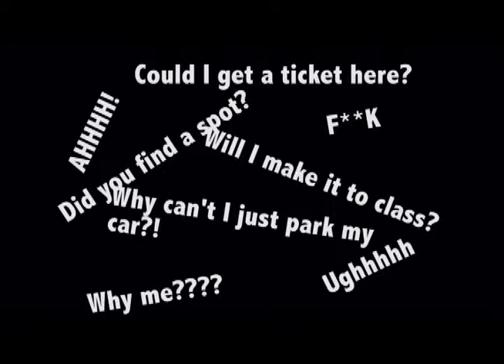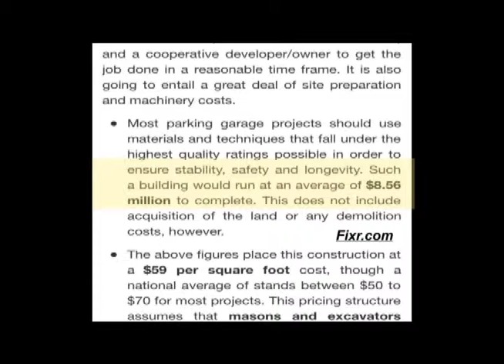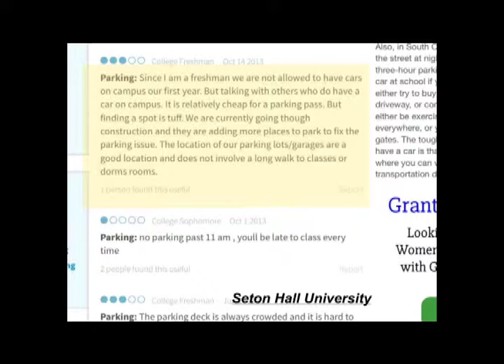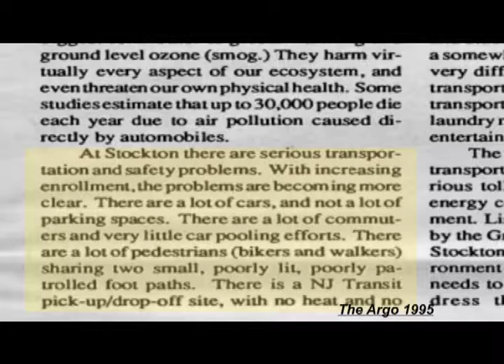Documentary Stockton Parking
The documentary featured above is about the parking situation associated with Stockton college.  While there are many alternatives to fixing the issue nothing yet has been done to diminish the problem.  Im hoping that in the long run this short documentary will have a positive impact on the school and for the future of the college.